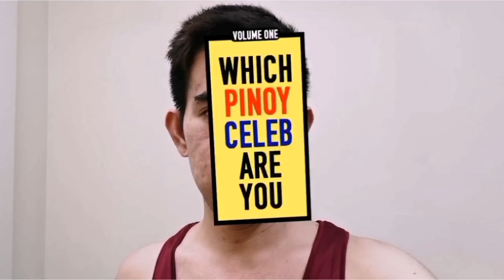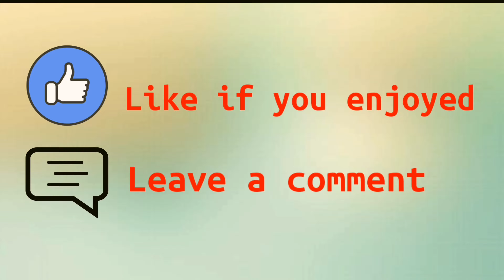Which Pinoy Celeb Are You | Instagram filter | AmazingRamsay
Hello Amazing People. Let's Try Which Pinoy Celebrity Are You Vol 1 Instagram Filter
100 % kaloka

Instagram features
Instagram filter
pinoy igers
GAME
LOOK A LIKE
Coco Martin
Vice Ganda
Anne Curtis
Vhong Navarro
Sarah Geronimo
James Reid